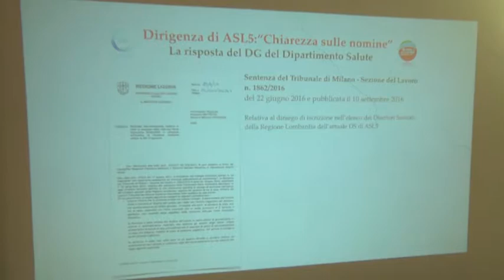Caso Banchero: Battistini e Pastorino chiedono la documentazione ad Asl 25-09-2017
Chiarezza sulle nomine dei vertici ASL5, in particolare sulla vicenda relativa ai requisiti richiesti e che secondo una sentenza non sarebbero in possesso della direttrice sanitaria Banchero. E' la richiesta dei consiglieri regionali di Rete a Sinistra Gianni Pastorini e Francesco Battistini fanno alla Regione Liguria. Non soddisfano infatti le risposte avute sinora. "Chiediamo sia applicata la trasparenza. Vengono pubblicati i documenti necessari ad affermare che l’attuale Direttore Sanitario possa svolgere il ruolo che ricopre in ASL5" è la richiesta.